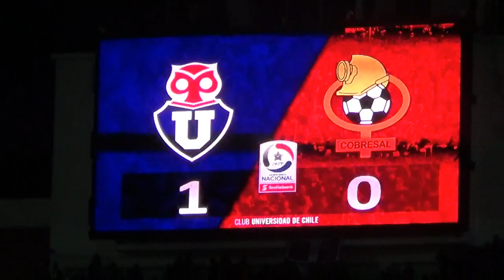Resumen U de Chile vs Cobresal (23/09/2015)